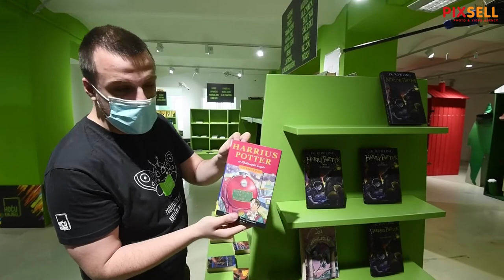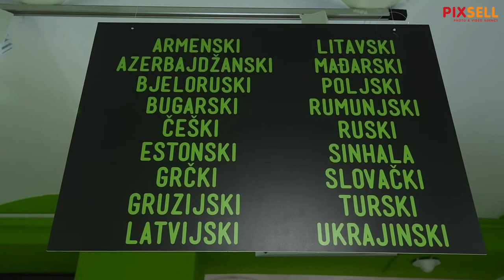U Zagrebu otvorena izložba svjetskih izdanja Harryja Pottera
U Zagrebačkom Hoću knjigu Megastoru otvorena je izložba svjetskih izdanja Harry Pottera. Izložba je postavljena zahvaljujući kolekcionaru Damiru Tonkoviću kojem pripadaju izloženi primjerci. Izloženo je više od 400 primjeraka ovog modernog klasika na brojnim svjetskim jezicima.